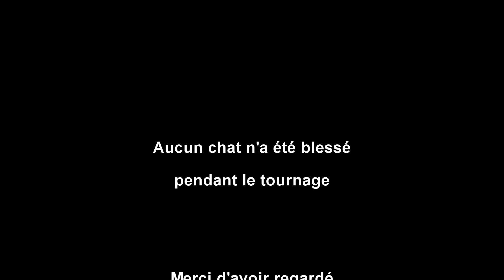dans la tète a Charlemagne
Qu'est ce qui se passe dans la tète a Charlemagne quand on le minouche